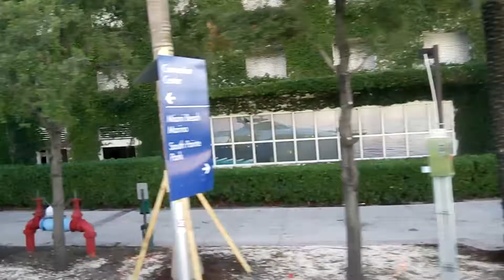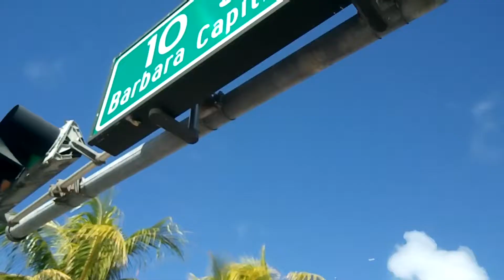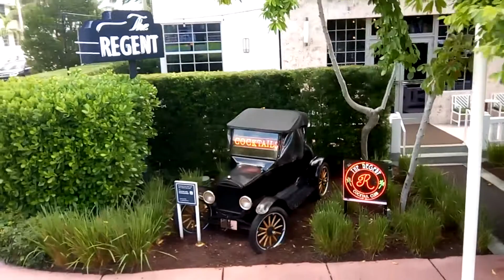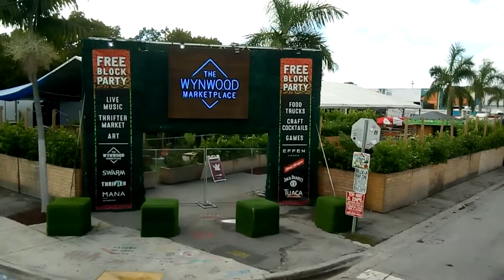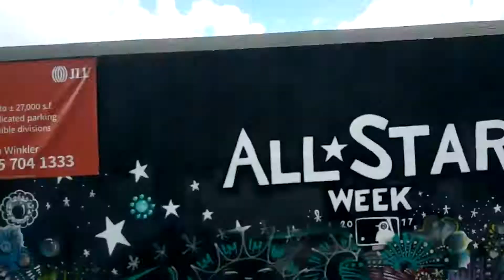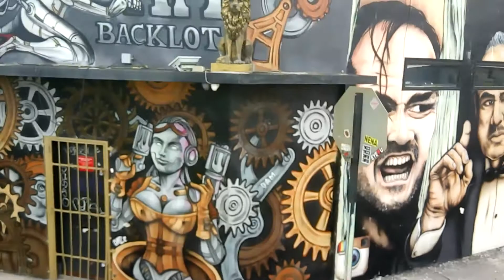MIAMI CITY AND BEACH TOURS - FULL, MUST WATCH IT!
Miami is a city that offers a unique mix of cultures, art, food, and natural beauty. It's a place where the sun shines bright, and the people are warm and friendly. As a local, I've always been amazed by how much there is to see and do here, and how little I actually know about my own city. That's why I was thrilled to discover It's Amazing Miami Tours – a company that offers guided tours that are not only informative but also a lot of fun.

It's Amazing Miami Tours is a locally owned and operated business that offers a range of tours that are tailored to different interests and schedules. They have everything from walking tours of the historic Art Deco District to culinary tours of Little Havana, to sightseeing tours of the city's most famous landmarks. What sets them apart is their commitment to providing a personalized experience that showcases the hidden gems of the city, beyond the usual tourist traps.

One of the tours I took with It's Amazing Miami Tours was their "Wynwood Graffiti and Street Art Tour." This tour took us through the vibrant neighborhood of Wynwood, which is known for its colorful murals and street art. Our guide was a local artist who was not only knowledgeable about the history of the area but also had a deep understanding of the art and culture that make Wynwood so unique. We were able to explore the neighborhood and learn about the different artists and their work, while also getting a glimpse into the local community.

Another tour I took was their "Culinary Tour of Little Havana." As someone who loves trying new foods, this was an experience I couldn't pass up. The tour started with a cup of cafecito, a traditional Cuban coffee, and then we were taken on a walking tour of the neighborhood. Our guide was a local food writer who knew all the best spots to eat and was able to share her insights on the history and culture of Cuban cuisine. We tried everything from empanadas to croquetas to Cuban sandwiches, and each stop was better than the last.

What I loved most about It's Amazing Miami Tours is that they take you beyond the typical tourist spots and show you the real Miami. They give you a taste of the local culture and the city's unique history, all while having a great time. The guides are knowledgeable and passionate about what they do, and they make sure that everyone in the group feels welcomed and included.

But It's Amazing Miami Tours isn't just for tourists. As a local, I found that the tours were a great way to rediscover my own city and learn something new. I was able to see parts of Miami that I had never explored before and gain a deeper appreciation for the diversity and vibrancy of the city.

In conclusion, if you're looking for a unique and memorable way to explore Miami, I highly recommend It's Amazing Miami Tours. Whether you're a local or a tourist, their tours are a great way to discover the hidden gems of the city, while having a great time. With a wide range of tours to choose from, there's something for everyone. So, come join me and experience the magic of Miami through the eyes of It's Amazing Miami Tours.

Need more information? Contact Mykhailo today!

And follow Mykhailo on Instagram, Facebook, and LinkedIn for the latest updates and news on the Miami real estate market:
Welcome to our XATA MIAMI BEACH 44 Real Estate Channel! 👊  We are a boutique MIAMI REALTOR ® focused on providing the industry's highest level of service, coaching, marketing & leadership to our Realtors ®.

Buying?
Selling?
Investing?
Developing?